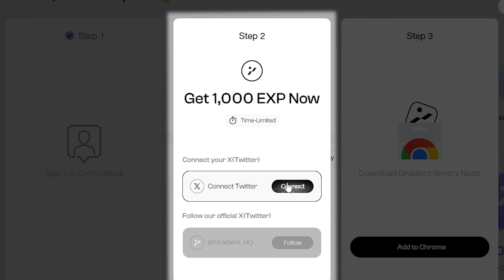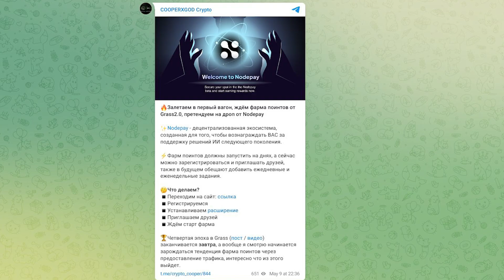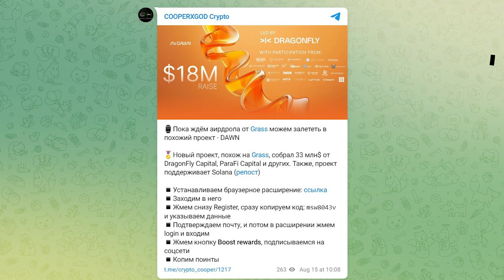ЛУЧШИЕ АНАЛОГИ GRASS, КОТОРЫЕ РАЗДАДУТ ДРОП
Фарм в Grass закончился и я собрал вам лучшие аналоги, которые обещают раздать дроп

ПРОЕКТЫ ИЗ ВИДЕО:

1. Gradient Network

2. Nodepay

3. DAWN